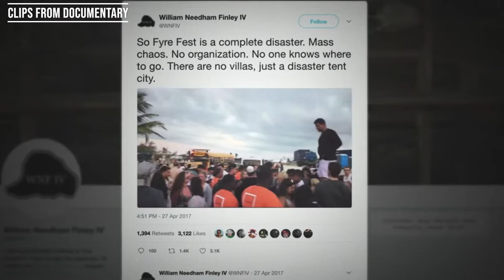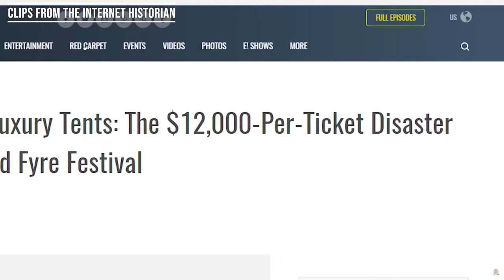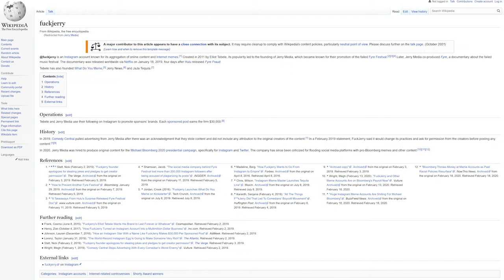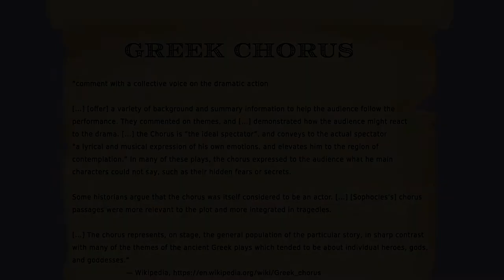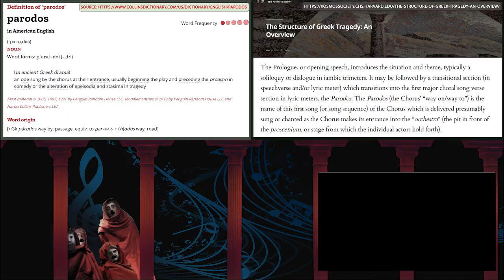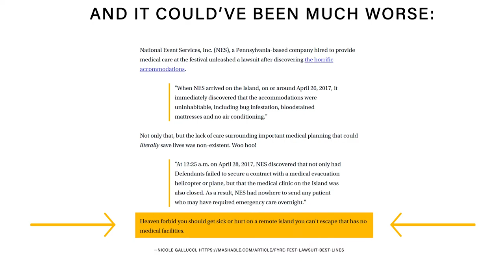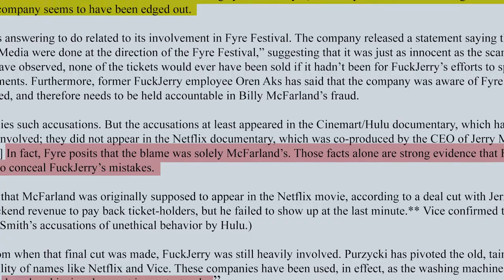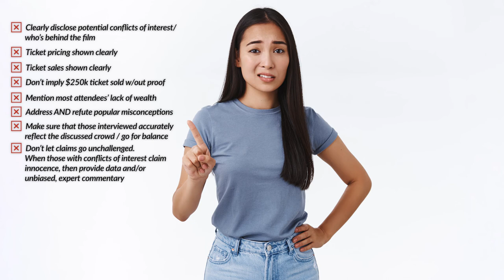🎦 Documentary Review — Fyre: TGPTNH 🥳🚫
This film was nominated for 4 Primetime Emmy Awards, and "Outstanding Documentary or Nonfiction Special" was among them... Here's my review of it.

🕵️‍♀️ Articles Cited:
(🔺 No, "steaking" isn't my typo. That's the URL.)
🎶 Music Used 🎶:
⚪ From FreeSound.org⚪
🎵 The Doofus Sneaks Around by dominictreis (CC0 Track)
🎵 Apolllo - Patrick Patrikios
🎵 Beach Brazil - TrackTribe
🎵 Coastline - TrackTribe
🎵 Into the Depths (Sting) - Jingle Punks
🎵 The Throne Room - Sir Cubworth
🎵 Zoinks Scoob - R.LUM.R